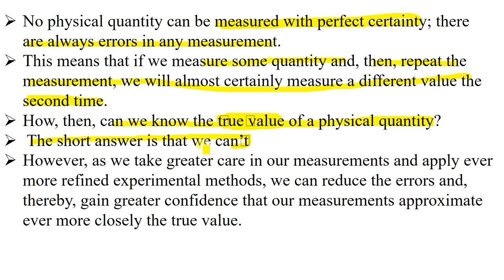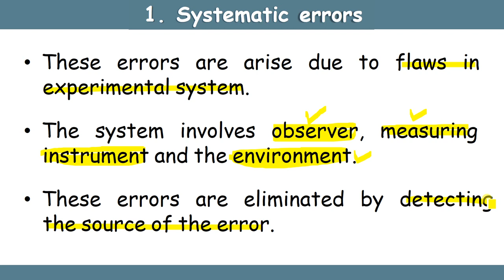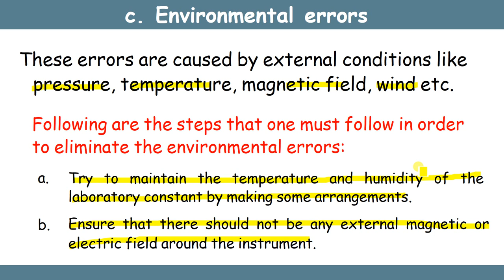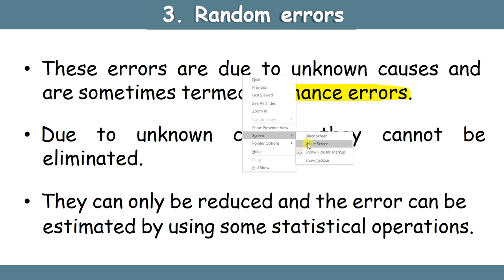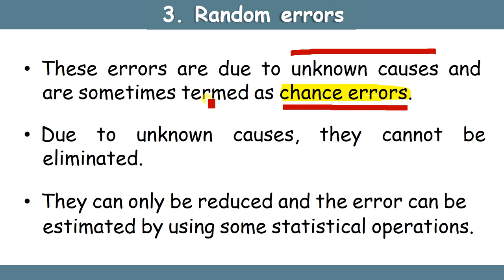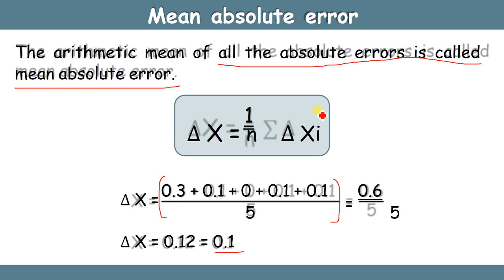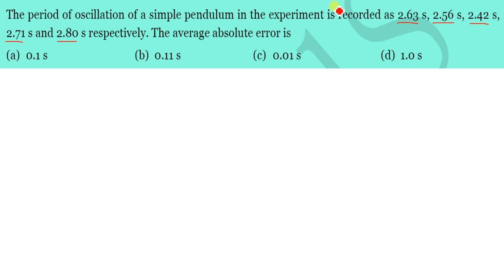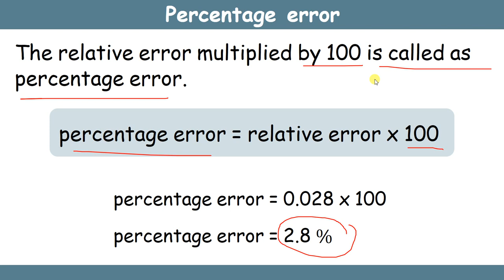Class 11 Physics| Lecture 11| Error Analysis or Uncertainty Analysis (CBSE/NCERT)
No physical quantity can be measured with perfect certainty; there are always errors in
any measurement. This means that if we measure some quantity and, then, repeat the
measurement, we will almost certainly measure a different value the second time. How, then,
can we know the true value of a physical quantity? The short answer is that we can't.

TYPES OF EXPERIMENTAL ERRORS
Experimental errors can generally be classified into three types: personal, systematic,
and random.

Personal Errors
These errors arise from personal bias of carelessness in reading an instrument, in
recording data, or in calculations, and parallax in reading a meter. Of these, only parallax
errors can be estimated and used in error propagation. Effort should be made to eliminate
experimental errors.
(When looking at non-digital meter, there is a small distance between the needle and the
scale. As a result, the reading will change as the observer’s eye position changes from
side to side. This apparent change in reading, due to the change in position of the
observer’s eye, is called parallax.)

Systematic Errors
Errors of this type result in measured values which are consistently to high or to low.
Conditions which lead to systematic errors are as follows:
1. An improperly calibrated instrument such as a thermometer which consistently
reads 99ºC in boiling water instead of 100ºC.
2. A meter, micrometer, vernier caliper, or other instrument which was not
properly zeroed or for which the zero correction factor was not considered.
3. Theoretical errors due to a simplified mathematical model for the system
which consistently gives a calculated value different from the calculated value
predicted from a more accurate mathematical model.

Random Errors
Random errors result from unknown and unpredictable variations in experimental
measurements. Possible sources of random errors are:
1. Observational-e.g. , errors when reading the scale of a measuring device to the
smallest division.
2. Environmental- unpredictable fluctuations in readings beyond the
experimenters control. Such errors can be determined statistically or can be
estimated by the experimenter.

Class XI
Category: Education